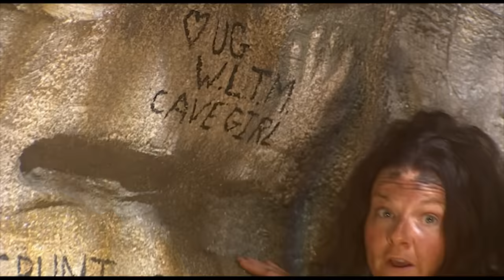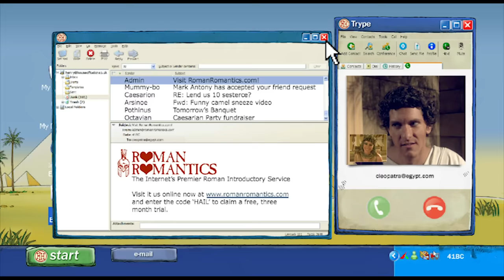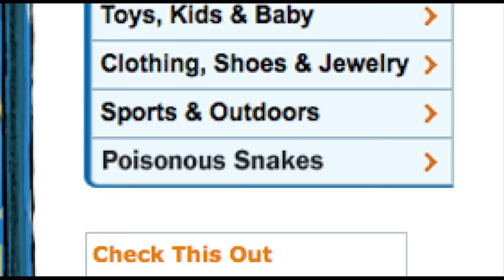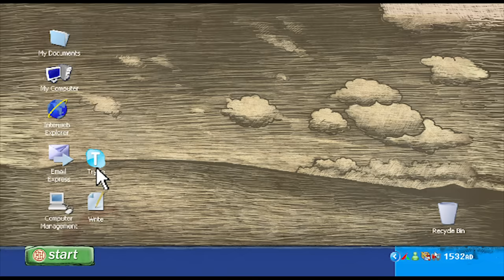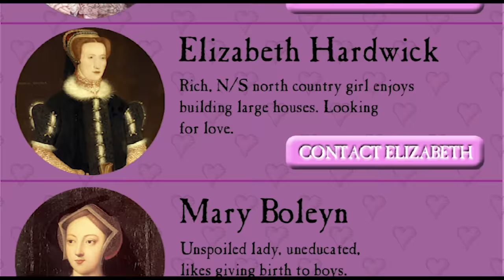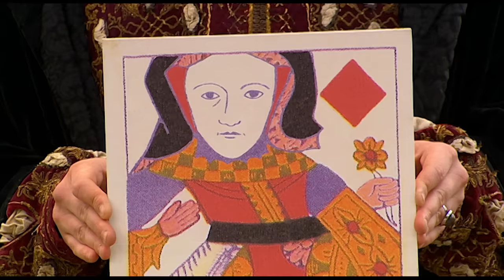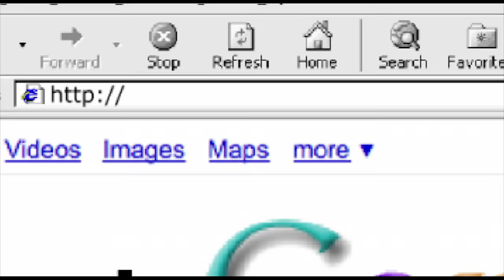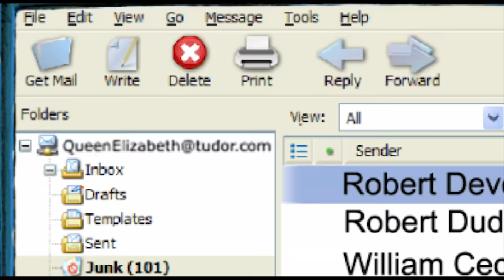Historical Love Stories | Compilation | Horrible Histories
It's Valentine's Day and love is in the air! Romance sure has changed a lot over time - just look at what Cavewomen had to do, or all those romantic rules in Georgian times! Spread the love with some Horrible History.

Get more episode of Horrible Histories as well as all the extras
        BBC iPlayer the home of Horrible Histories.